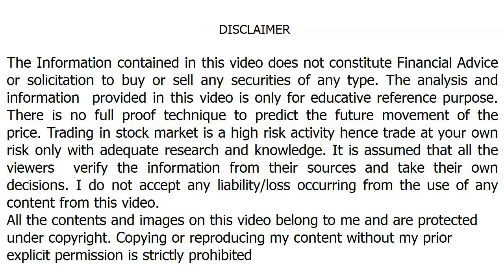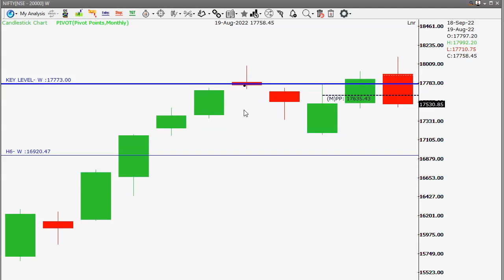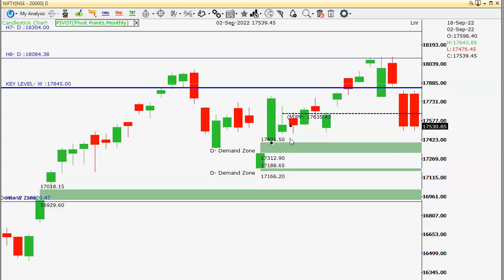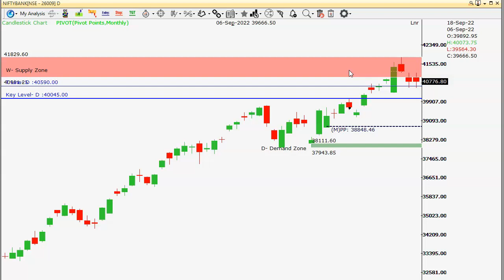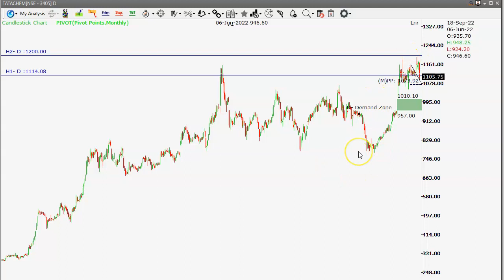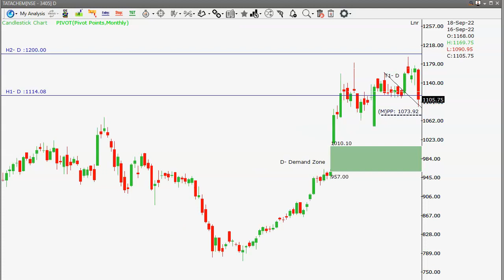Bank Nifty బలహీనపడిందా ? Nifty వచ్చే వారం ఎటు ? Zydus Wellness, Tata Chemicals for short term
RPs Trade Plan for September 19th | Nifty, Bank Nifty | Demand Supply Zones | Breakout  Stocks | Short term trading | Intraday Trading | Positional Buying |